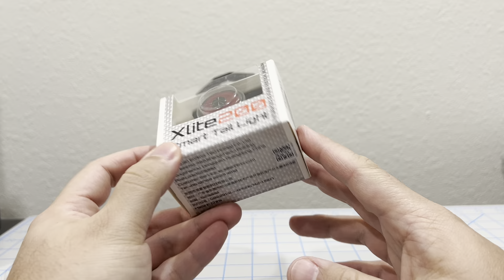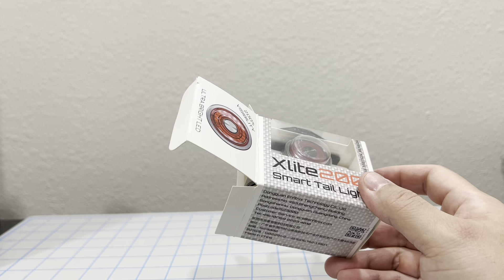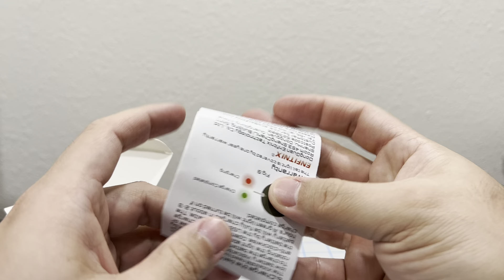Nueva Luz trasera ENFITNIX Xlite200 Carbon Fiber para la TREK EMONDA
Muestro la nueva luz trasera PARA LAS BICIS, y la comparo contra la NITERIDER.